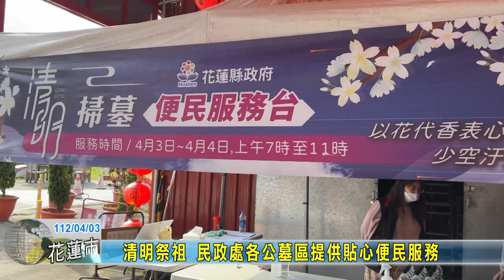20230403 01 清明祭祖 民政處各公墓區提供貼心便民服務